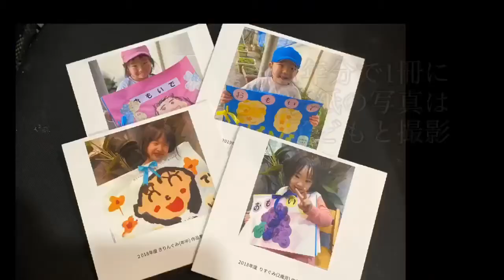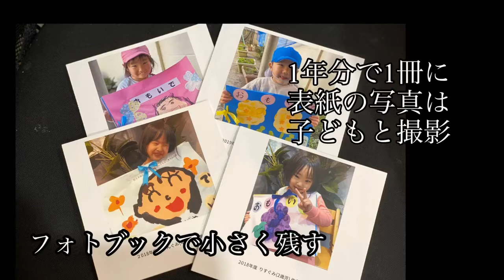思い出の作品集/片付け一本勝負!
我が家の「子どもの作品集」の残し方

ミラクルママ講師 長谷川つぐみです
大阪市を中心に整理収納アドバイザーとしてお片付けサポートをしています

毎年年度末の恒例といえば
「作品集」の持ち帰り！

我が家は小学生2人、保育園2人の
4人の子どもたちが各々持ち帰ります

大切な成長の記録なんですが
マンション6人暮らしでは
全部は残せません！

保育園6年、小学校6年×こども4人
全部置いていたら、、、

なんと48年分の作品に！！！

半世紀やん！

長男は美術教室にも通っていて
立体物を含んだ+1年
分厚い油絵だけでも5枚笑

倉庫が要ります笑

だから思い出の残し方は
ひと工夫！
１つでも参考になれば嬉しいので

作品集を残さない我が家の
思い出の残し方

ミラクルウィッシュでお片付け講座開催中

おかたづけ相談も
随時申し込み受付中です！
WEBサイト または LINEから
お申し込みください！